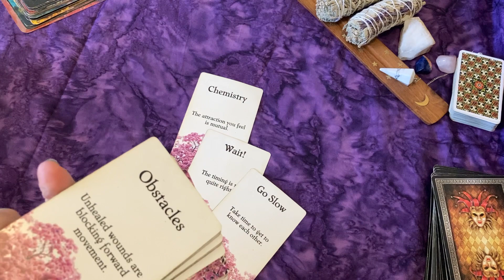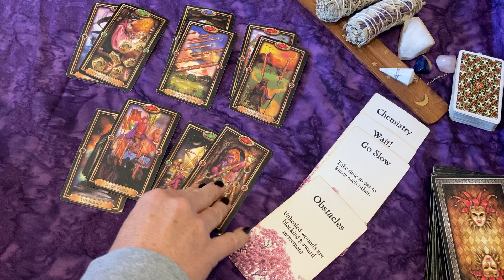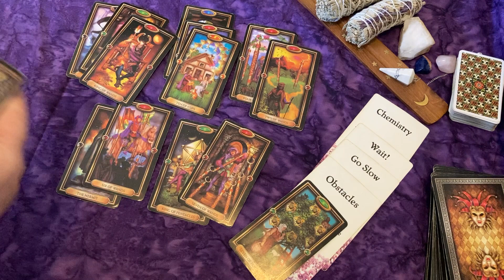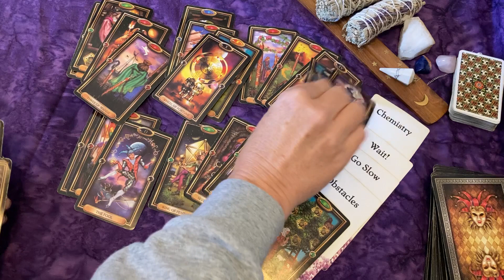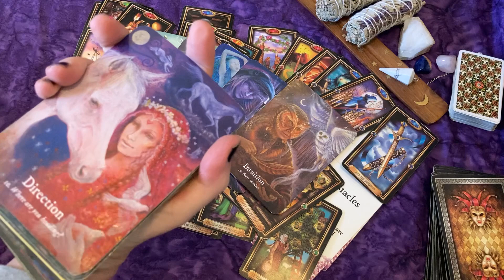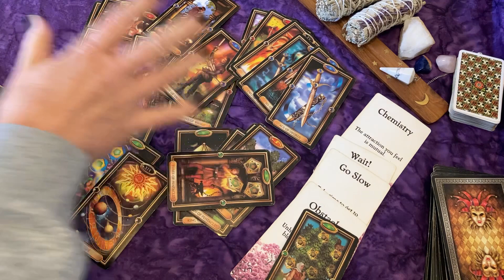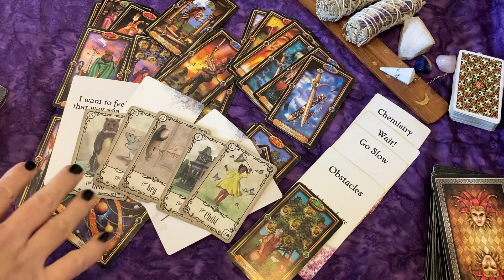CAPRICORN~Dying to Be With You but Reasons You Must Wait (Or Take It Slow!)💖♑